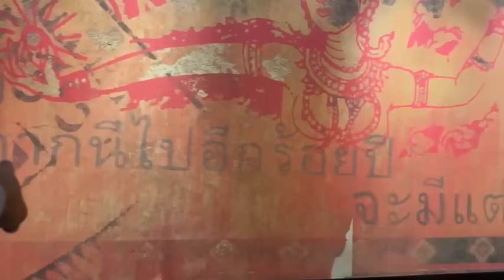กินอาหารไทยร้านดังในอังกฤษ! จะอร่อยไหม?!!!